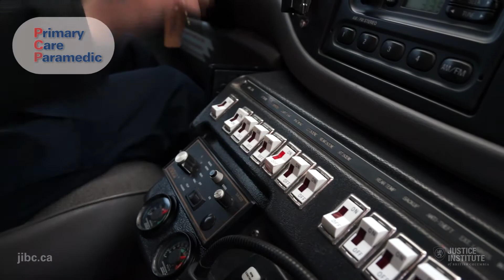Career Opportunities for Paramedics - Becoming a Paramedic in BC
Want to learn more? Visit the free ‘Paramedic in BC’ eLearning

This video describes the career opportunities in the provincial ambulance service for students who complete their paramedic training at JIBC and pass their EMALB licensing exam.

Questions Answered:

What are my career opportunities with an EMR certification?

With a PCP certificate what kind of career opportunities will I have?

What are my career opportunities with an ACP certification?

Key Learning:
Emergency Medical Responder (EMR) is the entry-level training course that every paramedic in BC will start their education with (Occupational First Aid (OFA) 3 is an additional option and can be used as a pre-requisite for PCP).  A licensed EMR may be employed by the provincial ambulance service in remote locations of BC.

After Primary Care Paramedic (PCP) training and licensure, you are eligible to work for the ambulance service in all areas of the province and in many other careers that utilize individuals with paramedic training.

With an Advanced Care Paramedic (ACP) License you can work on Advanced Life Support Ambulances and in industry requiring advanced certification.